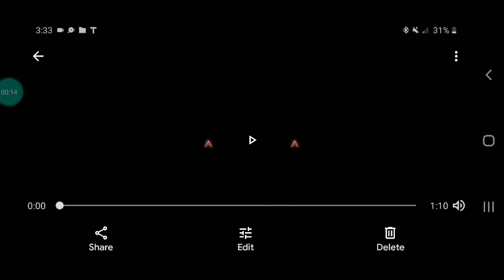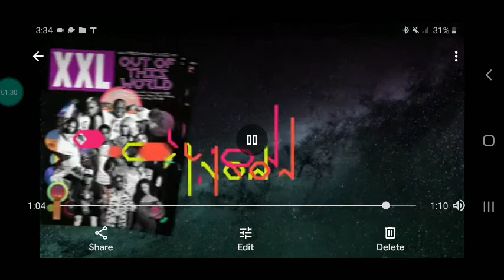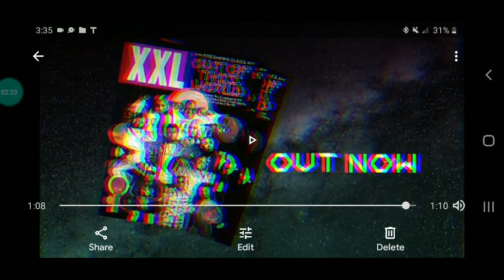Reacting To... The 2021 XXL Freshman Class List!!!